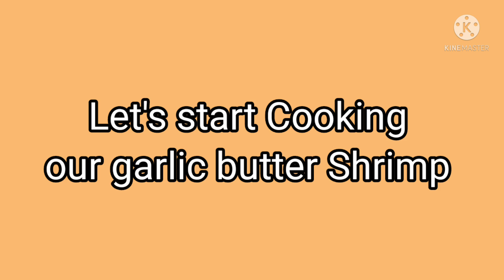How to cook garlic butter Shrimp/no Sprite,use lemon instead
simple to prepare,delicious